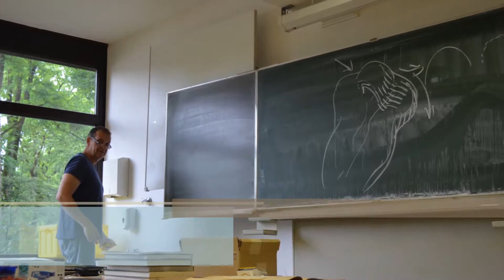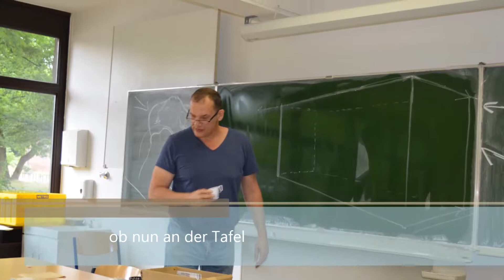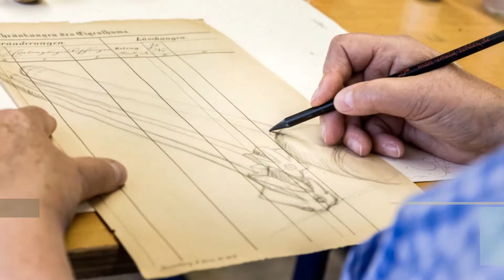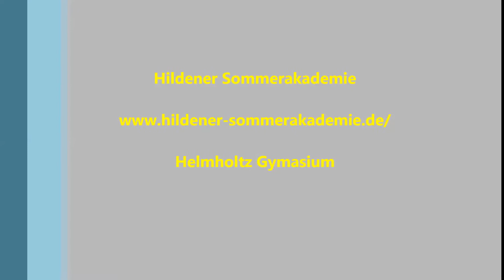Hildener Sommerakademie Andreas Nossmann 16.- 18.07.2017